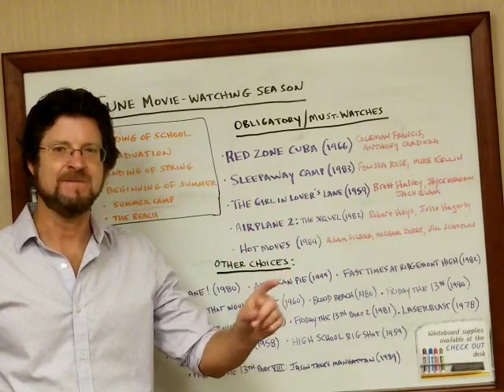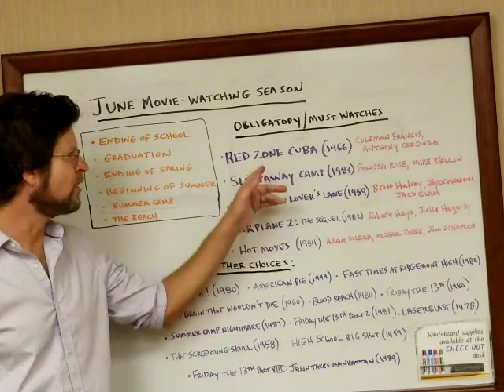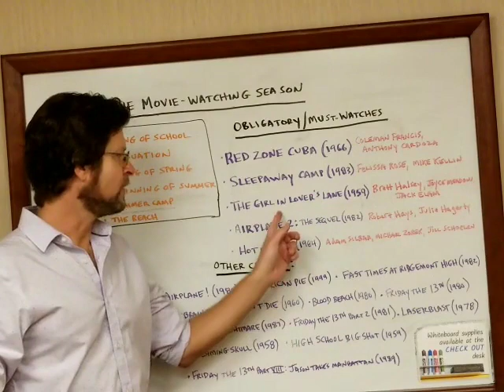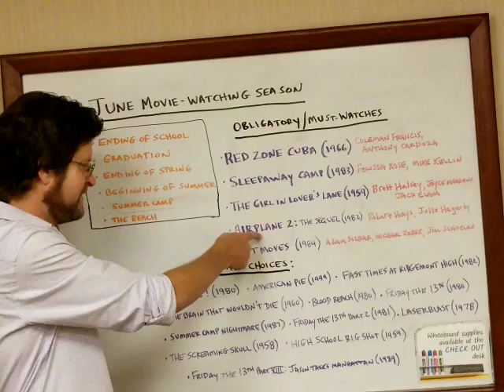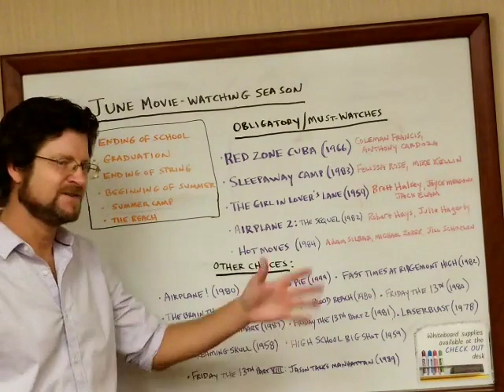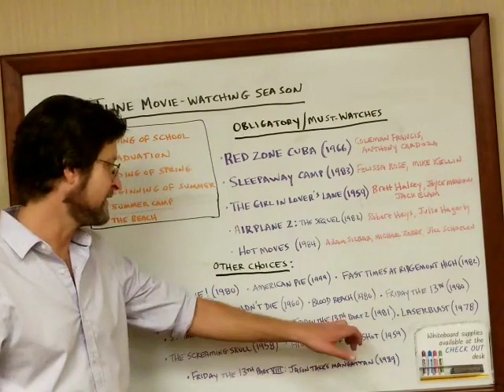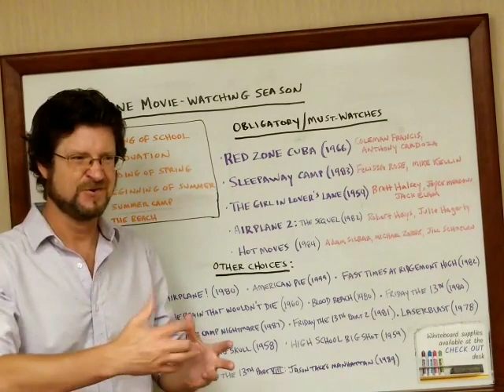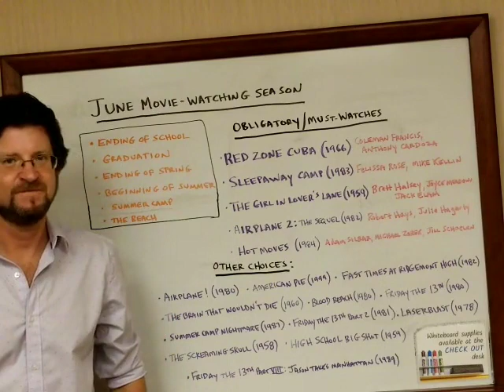June Movie Watching Season